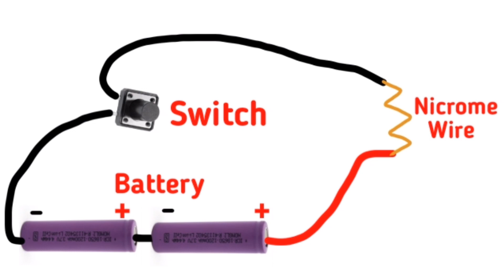इस gadet से Diwali पे मज़े ही मज़े || How to Make rocket launcher || How to Make crackers stick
Shere🙏🙏🙏

Ajj ki iss video mein main apko ik gadget bnake dikhonga jis se ap diwali pe patkhe easily chla skte ho. Aur ye 100% Safe Gadget hai. Kafi jyda km rate me bn jata hai. Video ko pura dekhna. Thanks for visiting...

The things will needed:-
1.Pvc pipe
2.wire
3.Nicrome Wire
4.18650 Lithium ion battery
5. Switch
6. Glue etc...

In This Channel New Electronic Project, Science Project, DIY Projects And Life Hacks.All projects in this channel easy to make us .All the needs of things in projects easy to  things in homes . All things are very easily provide in near Markets .Each project has easy way to makes us.In This All video Things are example in The Description of video. My video are purpose in letest Knowledage Provide to us. My all videos see starting to end watch And comments in ask  questions I reply the all the questions. Please see the all videos and shere yours friends group.

Glue Gun

Soldering iron

Soldering Wire

Glue sticks

Another videos:-
🔴How to make soldring iron At Home:-

How to make Diwali rocket launcher

remote control Diwali Rocket launcher

Diwali rocket launcher

how to make Diwali rocket

Diwali ideas

Diwali gadget

How to make Diwali get it at home

How to make Diwali rocket launcher in low price

How to make a wireless rocket launcher

Remote say Diwali rocket launch Kaise Kare

Diwali rocket from mobile

phone Sey Diwali rocket launch Kaise Kare

100% safe Diwali rocket launch Kaise Kare

Diwali rocket

Diwali rockets attach on boat

Rocket launcher

how to make rocket launcher

how to make a rocket launcher

electric rocket launcher

Diwali gadget

rocket

launcher

Diwali safety gadget

Diwali Ideas

dewali special

Diwali

how to make Diwali

Diwali gadgets unboxing

Diwali decoration gadgets unboxing cheap

Diwali decoration gadgets unboxing low price

Rocket launcher, how to make rocket launcher

electric rocket launcher

Diwali gadget, rocket

launcher

Diwali safety gadget

Diwali Ideas

dewali special

Diwali

Diwali launcher kaise banaye

Electric Rocket

Rocket kaise banaye

Diwali pataka

how to make Diwali gun at home

Diwali anar gun

homemade pyro gun

How to make pyro gun at home

how to make cold sparkle gun at home sparkle gun

pyro gun

Remote control rocket launcher

Rocket

Launcher